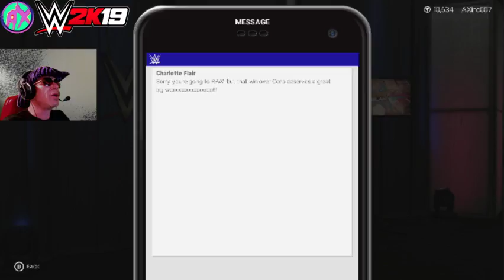WWE2K19 'Evil Ax' Live Online 'MY PLAYER .Ep 2' " US Championship"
WWE2K19   EP: 2 EVIL AX "MY PLAYER"
 STORY MODE
On Th' X box One.